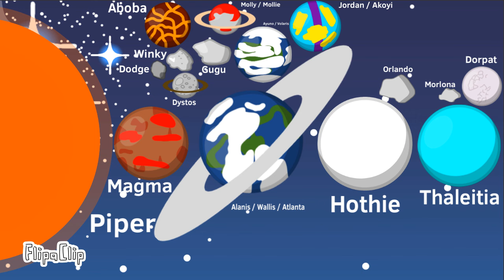Update Piper System!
This new one is better than old one. Plz like this video.